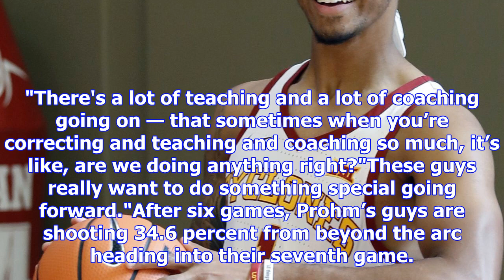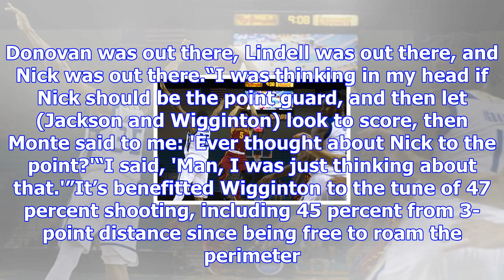Peterson: this is already a different iowa state basketball season, and here's the proof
CLOSE Coach Steve Prohm talks about when the idea was sparked, and who he was talking to when it hap...